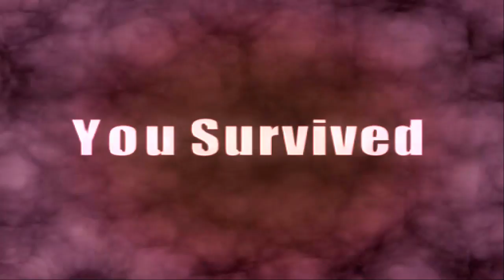Resident Evil Outbreak File #2 Online (Showdown 1 Infinite Mode)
Just for the lolz and for video testing

Enjoy ^_^